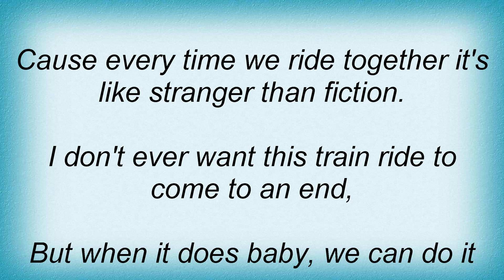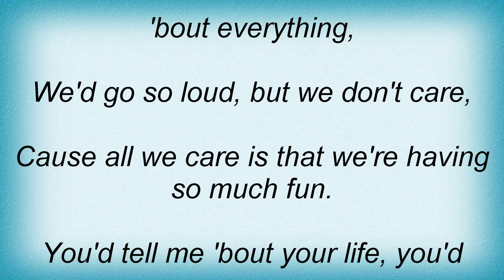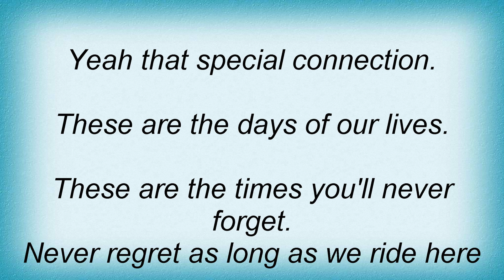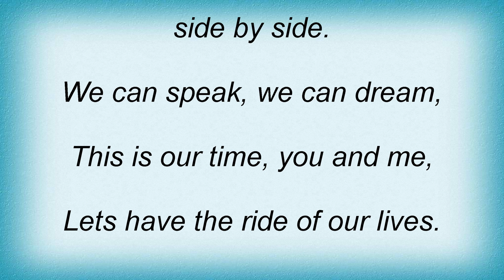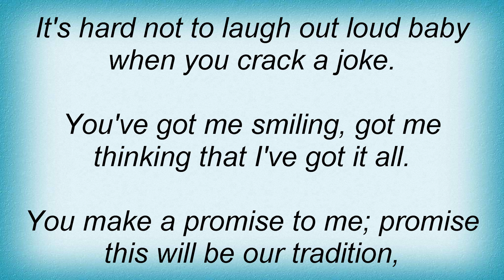Taylor Swift - Ride Of Our Lives Lyrics